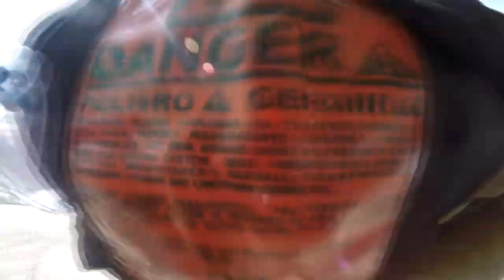Vanessa Kumert Skydive Taft.